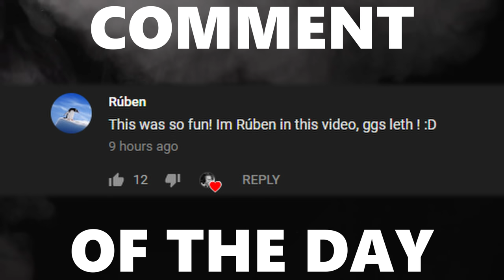My POV of the $10,000 Charity Event! Lethamyr & Jon vs. Athena & Sizz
Camera Settings:

FOV: 110
Distance: 270
Height: 110
Angle: -4
Stiffness: 0.55